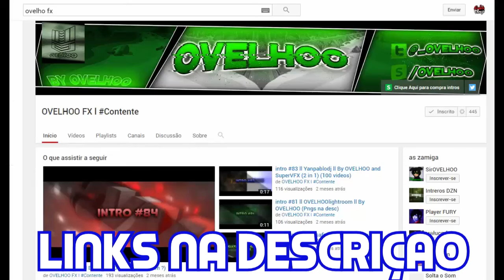FARMING SIMULATOR 15 - TERMINANDO A COLHEITA - O RECOMEÇO #4